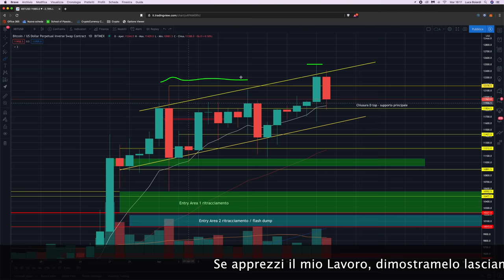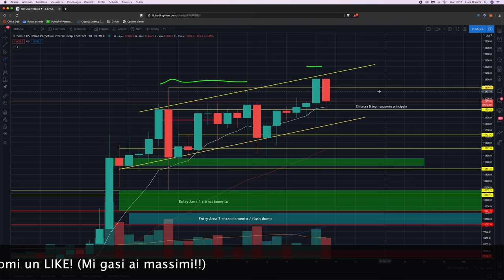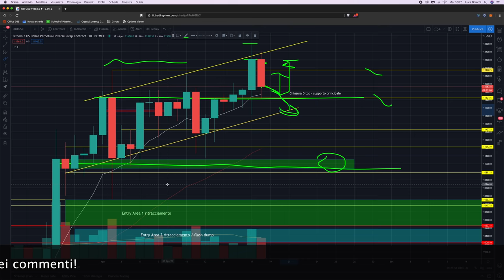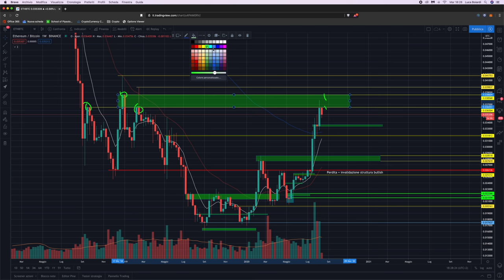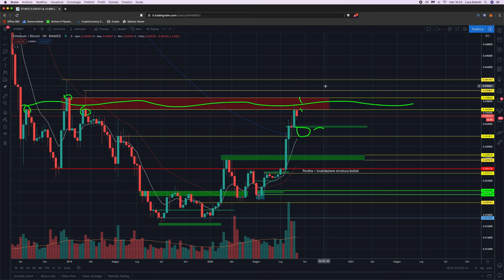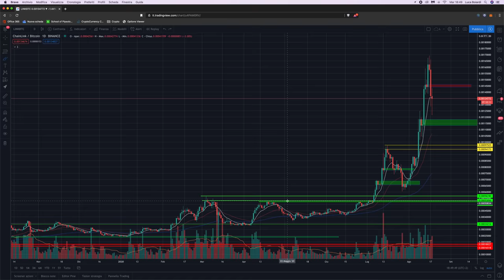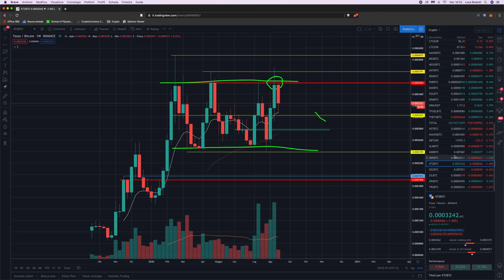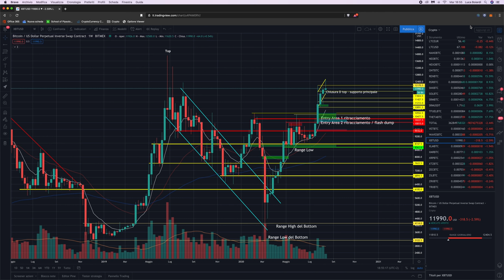BITCOIN INCIAMPA? Non spaventiamoci (ancora)! | Altcoin: Esempi di posizioni | Analisi di Mercato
Bitcoin inizia a mostrare qualche segno di offerta, ma finché alcuni supporti tengono, non dobbiamo spaventarci. Opportunità di buy the dip? Possibile! Vediamo come!

Oggi niente Live, visto che domani abbiamo un ospite super speciale! In compenso, non vi lascio senza analisi di Mercato, e guardiamo insieme i Grafici in maniera più spedita.
In particolare:

00:00 Intro
01:45 Analisi Grafico Bitcoin
13:45 Analisi ETH/BTC
19:25 Analisi BNB/BTC
23:10 Analisi REN/BTC
24:40 Analisi Chainlink LINK/BTC
26:49 Analisi Tezos XTZ/BTC
28:00 Analisi Cosmos ATOM/BTC

Per ogni coin, vi mostro la struttura e situazione del grafico, i livelli chiave di prezzo, i possibili scenari e come sfruttarli con posizioni di Trading.

Buona visione!